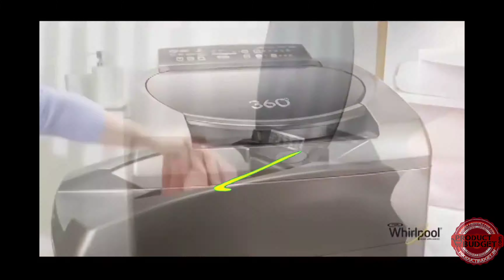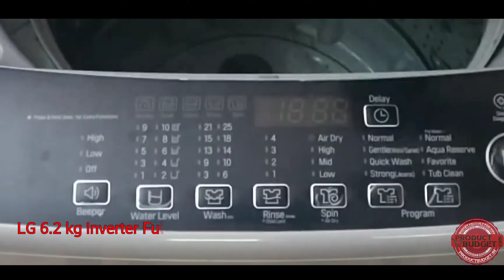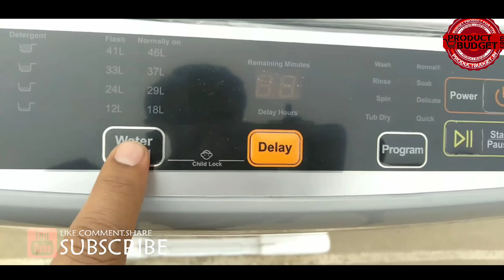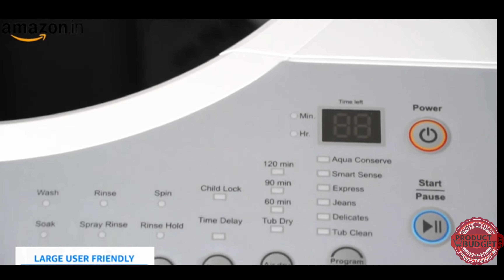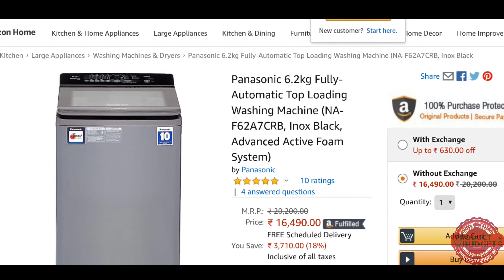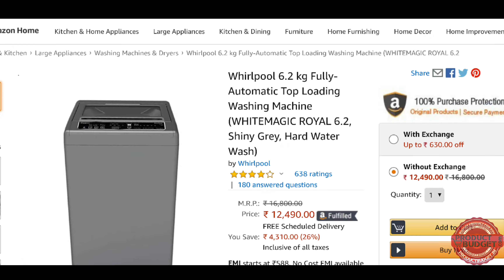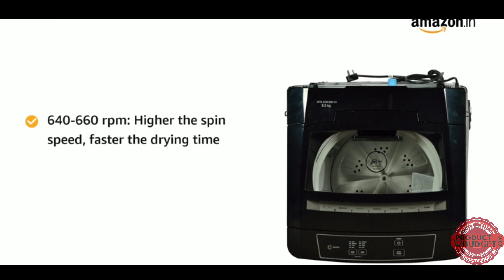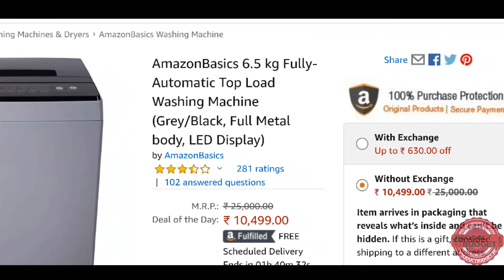Top 10 Best 6kg Fully-Automatic Top Loading Washing Machine In India.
Best Budget  Fully-automatic washing machine In India

Amazon link
1) Samsung 6 Kg Fully-Automatic Washing Machine
2) LG 6.2kg Fully-Automatic Washing Machine
3) Haier 6 Kg Fully-Automatic Washing Machine
4) IFB 6.5 Kg Fully-Automatic Washing Machine
5) Panasonic 6.2kg Fully-Automatic Washing Machine
6.2kg Fully-Automatic Top Loading Washing Machine&index=aps&camp=3638&creative=24630&linkCode=ur2&linkId=4b154456eb626ccdfb2a09941e69ac7b
6) Whirlpool 6kg Fully-Automatic Washing Machine
7) Bosch 6.5kg Fully Automatic Washing Machine
8) Godrej 6.2 Kg Fully-Automatic Washing Machine
9) AmazonBasics 6.5 Kg Fully-Automatic Washing Machine

OTHER DEAL'S
Portable Mini Washing Machine